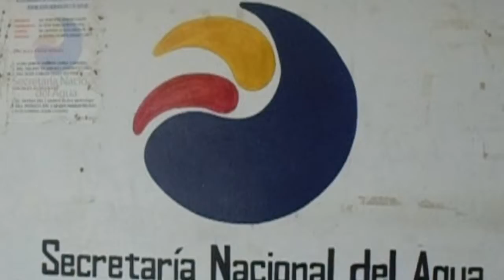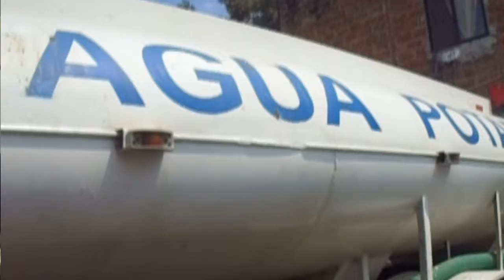ENTREGA EN COMODATO DE TANQUERO AL GAD-PUERTO LÒPEZ